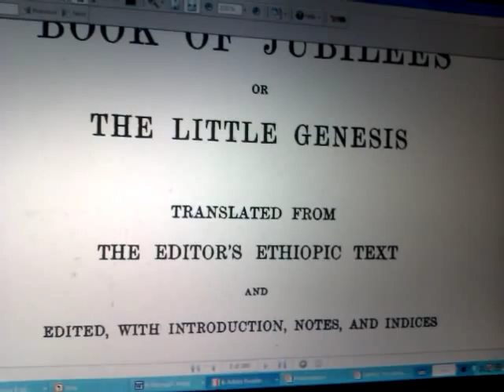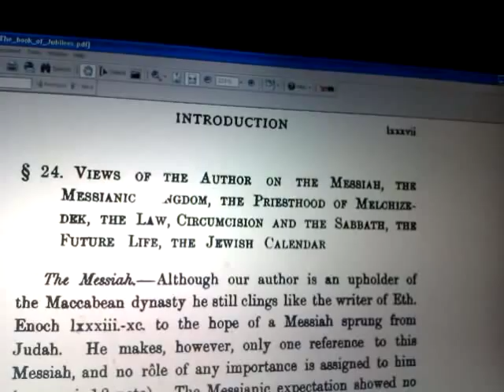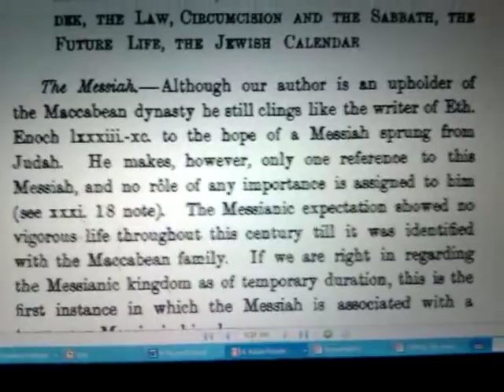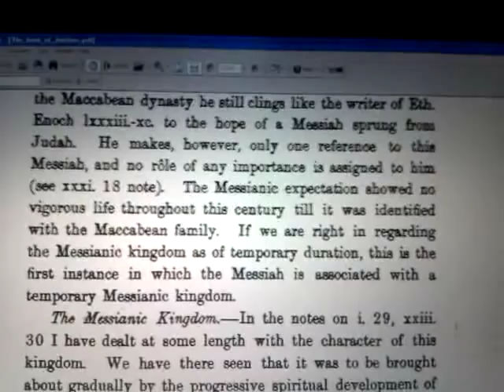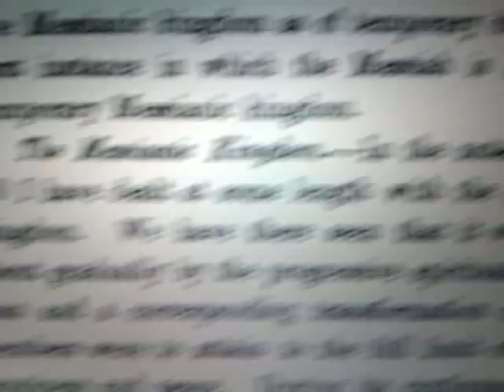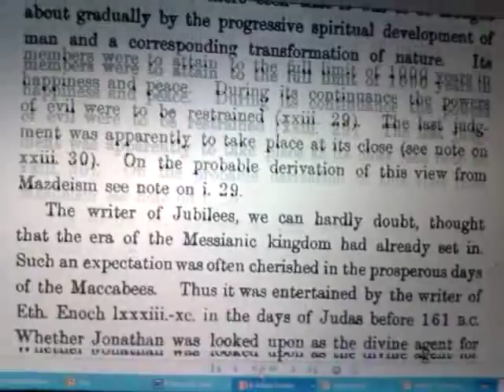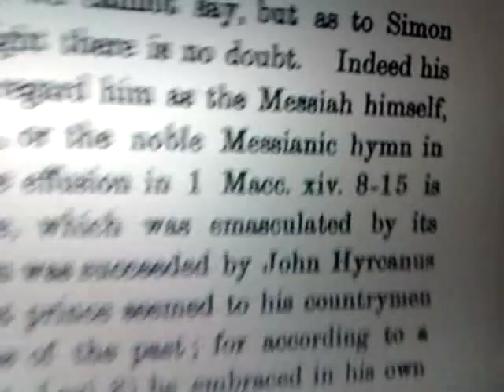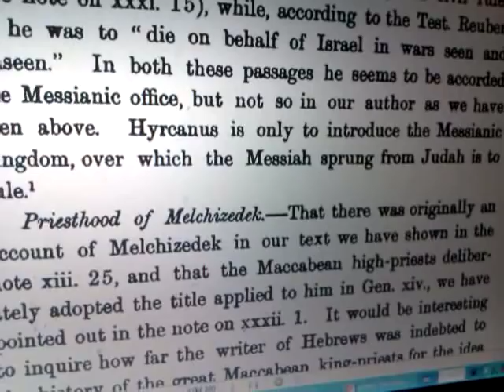True Role of MESSIAH & The Christ | ETHIOPIC BOOK of JUBILEES | R.H. Charles translation study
Alternative Working Title: True Role of MESSIAH & BLACK Christ | ETHIOPIC BOOK of JUBILEES | R.H. Charles translation study